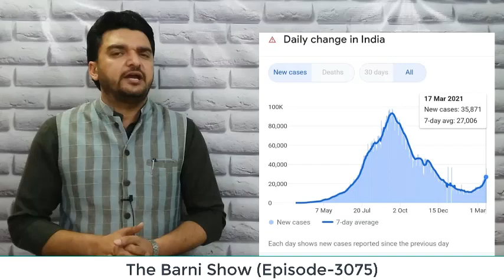देश में कोरोना की दूसरी लहर; क्या फिर से लगेगा लॉकडाउन? The Barni Show | EP-3075